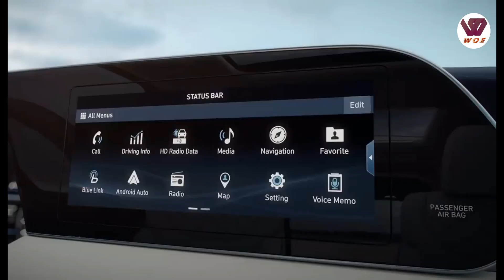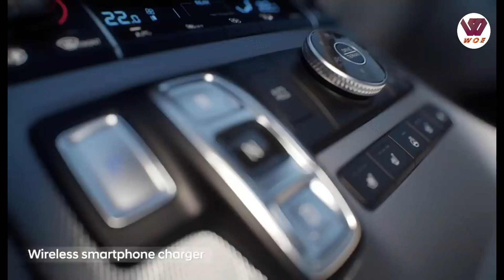Palisade Car Recently Launched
This video is about Car specification , model and name